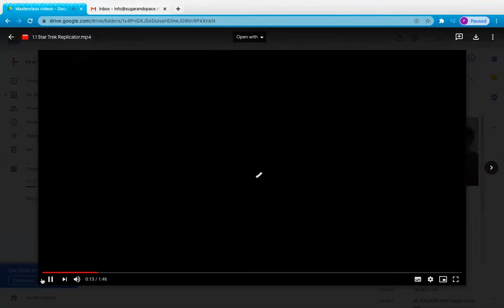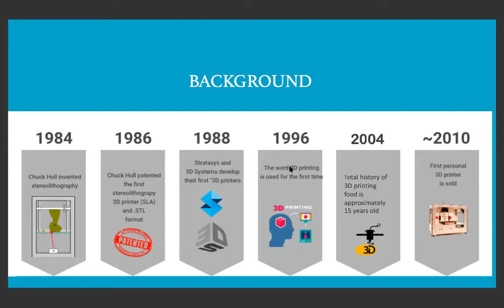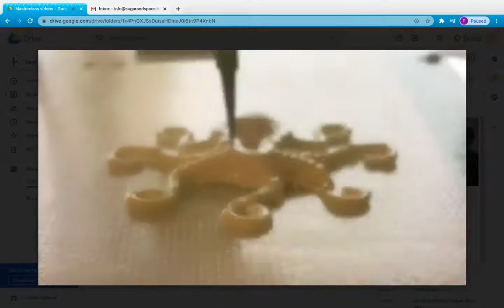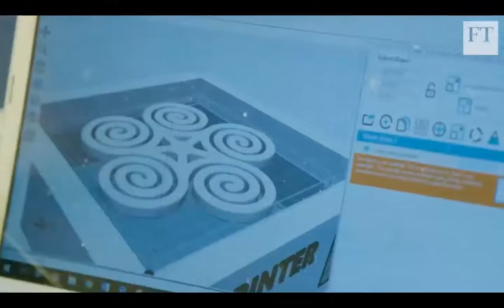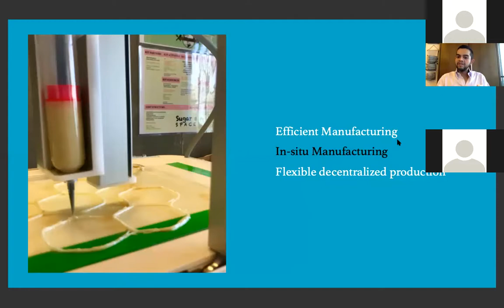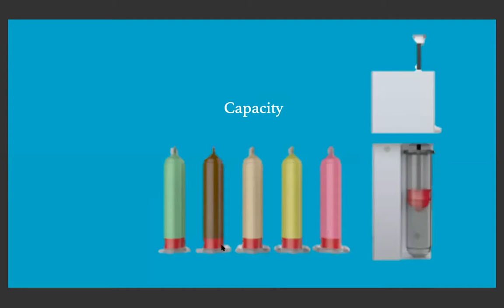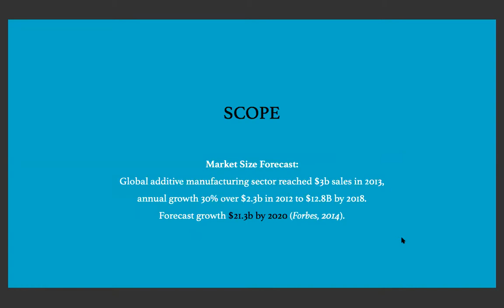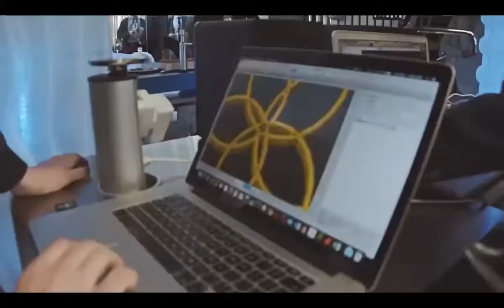DBC-HS Season1- 7th Webinar - 16/07/2020 (3D Food Printing Session 2: A Stupendous Invention!,...)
DBC-HS along with Sugar and Space presents Live Webinar on 3D Food Printing
Session 2: A Stupendous Invention!, 3 D-"I'd "-Mention. It's been co-hosted by Don Bosco College of Hospitality along with Esteemed Panelist from Industry.